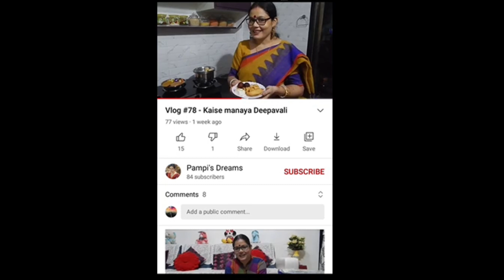Vlog #236 - Sabka man hai chai pena ka par mere upar se jata hai!!!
Vlog #236